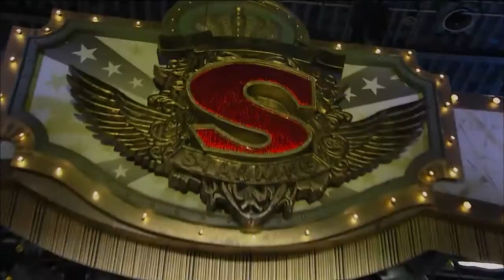[토요예능] 놀라운 대회 스타킹 332회 #23(1)